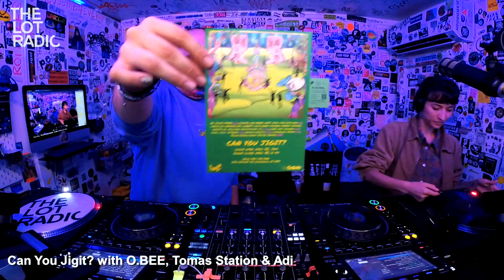Can You Jigit? with O.BEE, Tomas Station and Adi @TheLotRadio 04-21-2023